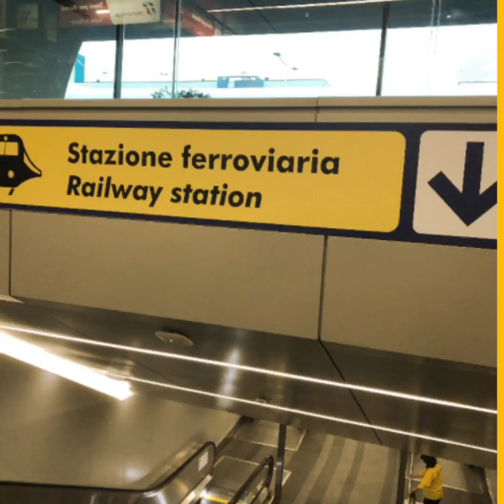EXPLORING DUBAI | ROME FLORENCE MILAN , ITALY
BREAKING NEWS [MAY 22, 2020] PD30 ABS CBN Shutdown

Nakakagulat na Balita MAY 22 ,2020 FRANCIS LEO MARCOS